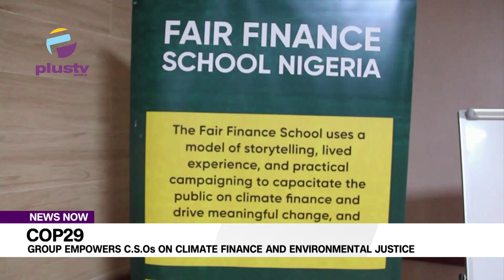Cop29 Group Empowers C.S.Os On Climate Finance And Environmental Justice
Civil society organizations and climate activists in Nigeria have called for stronger climate finance funding to achieve adaptation and mitigation targets. They called for sustainable finance and environmental justice at a two-day Fair Finance School Nigeria workshop, organized by the Quest for Growth and Development Foundation and Fair Finance Southern Africa. The workshop aimed to empower activists to drive meaningful change and fair financing in Africa.
Dr Patrick Uduma and Blessing Udofa presented on climate finance and human rights in Nigeria. The workshop aimed to equip CSOs with knowledge of human rights, climate change, and finance. Eze Ikemba 1 of Etche Land expressed concern over oil and gas exploration harming ecosystems.
The event brought together representatives from geo-political zones in the country, fostering a united front against climate change and environmental degradation.